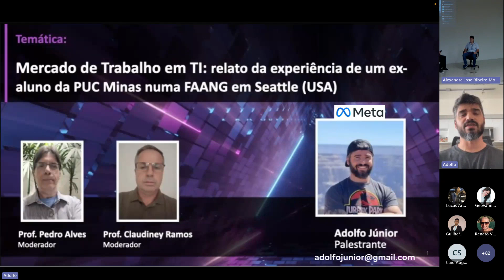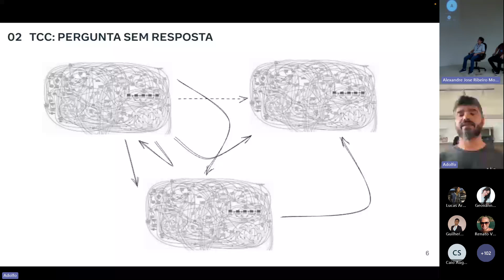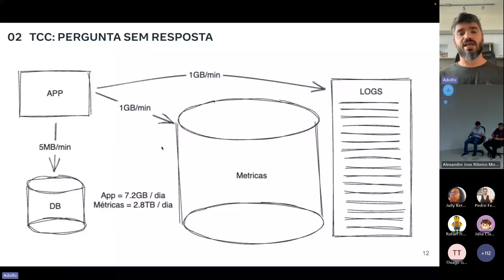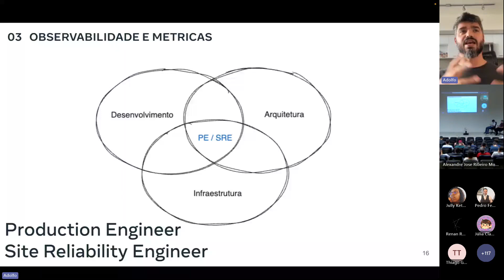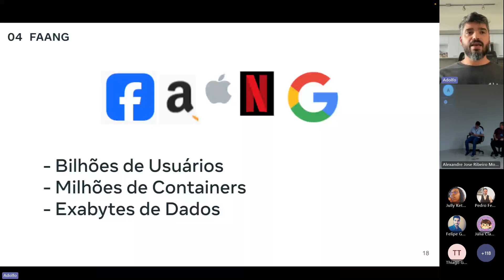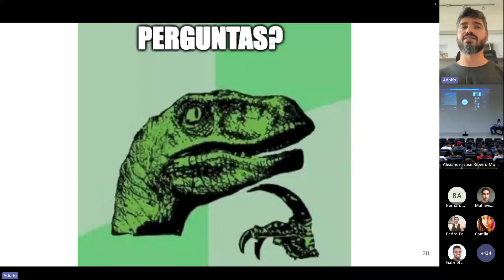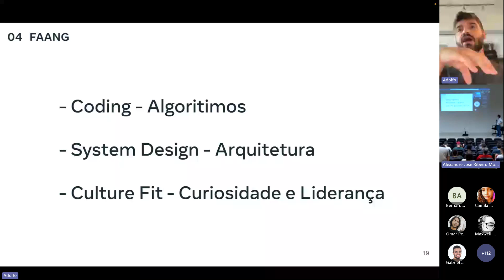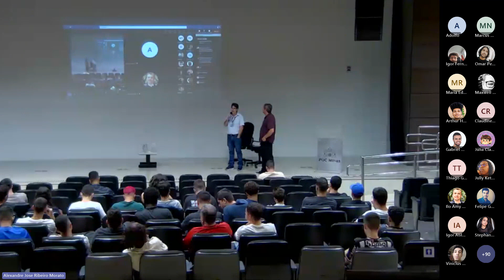ICEI Talks: Mercado de trabalho em TI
Nessa palestra, Adolfo Júnior vai falar um pouco da sua experiência vivendo no exterior e trabalhando numa das empresas de tecnologia de ponta no mercado, destacando sua trajetória acadêmica na PUC Minas e profissional. Vai trazer também um tema tratado no seu TCC: Obsevabilidade, que é uma forma de analisar, explorar e coletar métricas de sistemas distribuídos, na cloud. Esse tema abriu portas para seu desenvolvimento pessoal e profissional.